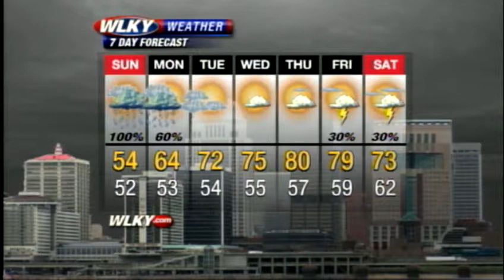Sunday Weather Forecast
Rain continues to impact the WLKY viewing area. Susanne Horgan has a look at your back to work weather.